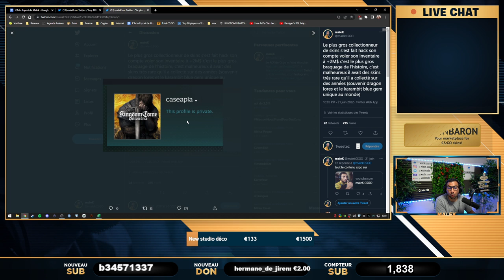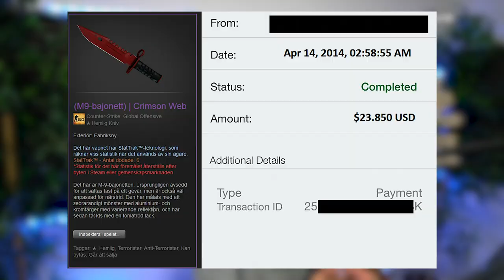LE PLUS GROS VOL DE L’HISTOIRE 2M$ skins hacké ATTENTION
2M$ de skins volés c'est le plus gros vol de l'histoire ! Faites attention à vos skins